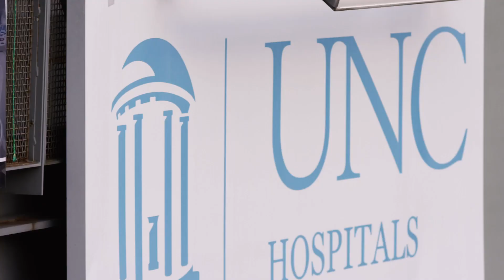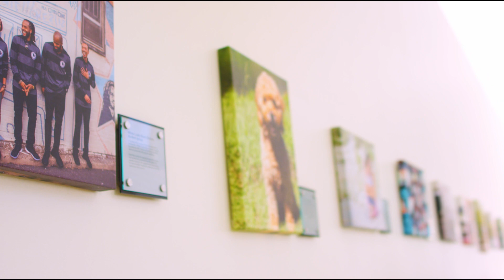UNC Vascular Surgery Residency Program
The Division of Vascular Surgery at the University of North Carolina at Chapel Hill is proud to offer a fully accredited  5-year integrated residency program, which residents enter directly from medical school. Students at North American medical schools may apply for the program through the Electronic Residency Application Service (ERAS).

Trainees would devote three years to vascular surgery and two years to core surgical training. The curriculum would include rotations in general surgery, vascular interventional radiology, cardiothoracic surgery, and the peripheral vascular lab – this provides residents with a robust experience that will help build a career as a future vascular surgeon. The program has been designed to balance both the endovascular and open aspects of vascular surgery, with extensive exposure to cases ranging from the typical to the complex. Completion of the program will lead to certification by the American Board of Surgery in Vascular Surgery.

Our program’s structure is designed to establish the core surgical skills and techniques, followed by detailed and progressive training in vascular surgery. The training program offers graduated responsibility throughout all five years with the last two years being “fellow” status. As residents gain knowledge and technical ability, the level of autonomy continues to increase, with the goal of 5th year residents being able to operate independently.

Residents are expected to review the goals and objectives for each rotation. When a resident does not meet the goals and objectives for a particular rotation, the resident is counseled by that service, offered advice for remediation, and the resident meets with the program director, where a program for remediation will be determined and will be monitored by the residency program director and the resident’s adviser.

We believe that our program develops well-rounded and capable vascular surgeons who are able to perform the breadth of vascular surgery and be highly successful right out of training.